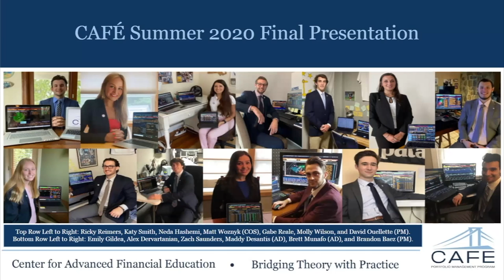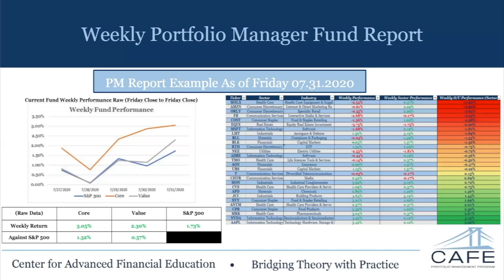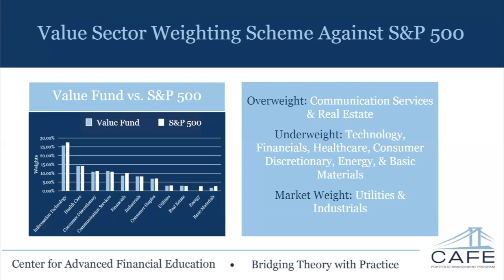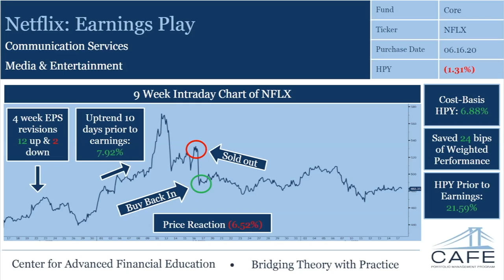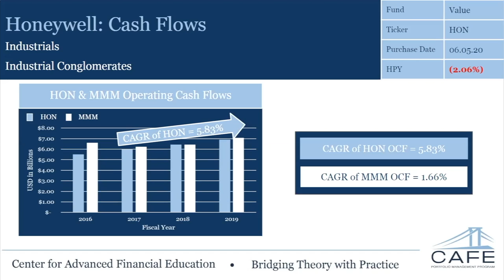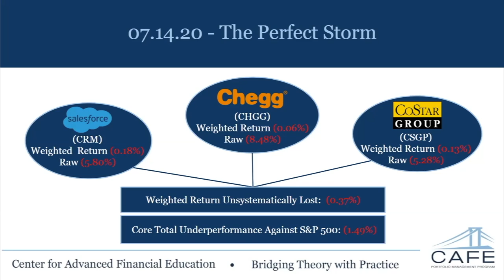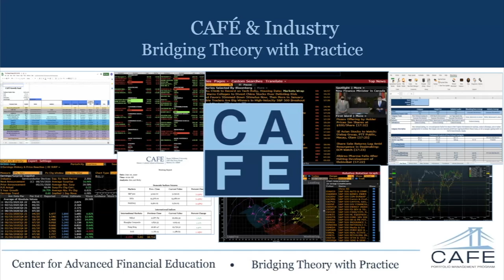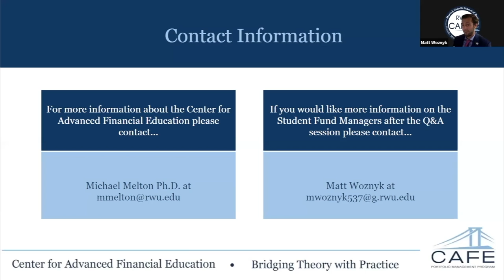RWU GSB Cafe Summer Afternoon Presentation